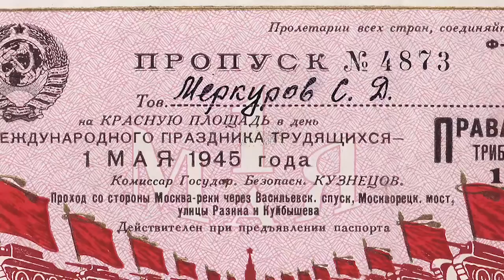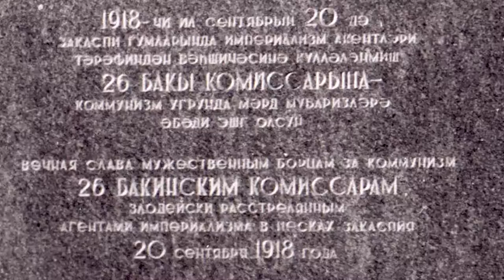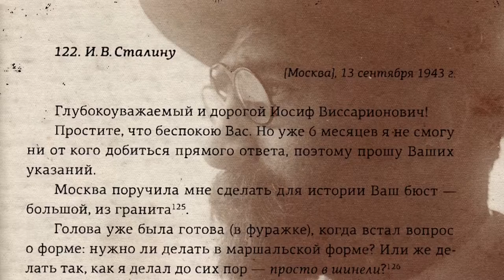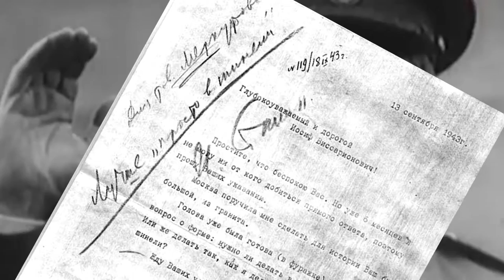Unknown Armenia: Sculptor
Film about Famous Sculptor Merkurov